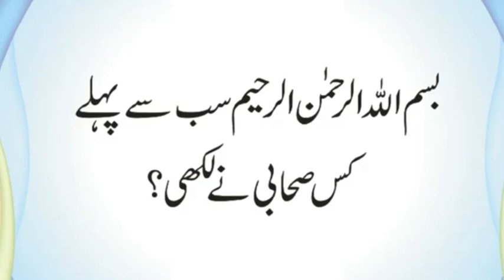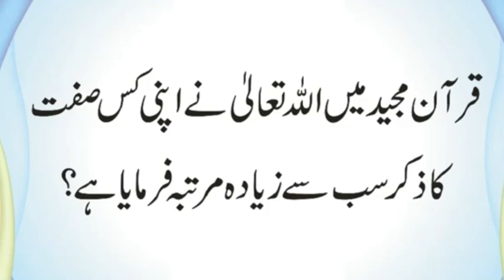Kis Jang Mein Hazoor Ke Dant Mubarik Shaheed Howa | Bismillah Kis Sahabi Ne Likhi | Urdu & Hindi